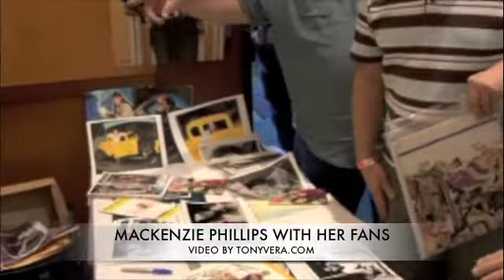Mackenzie Phillips She the best with her fans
Mackenzie Phillips She the best with her fans im a big fan she was so nice